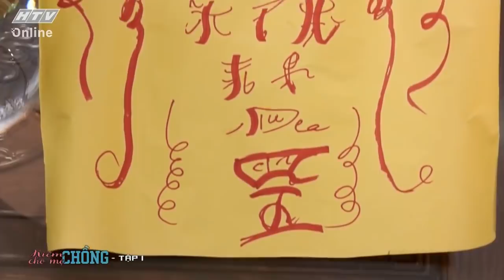Phim HTV - Kiếm Chồng Cho Mẹ Chồng - Tập 1 Full | Phim Mẹ Chồng Nàng Dâu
Kiếm Chồng Cho Mẹ Chồng là bộ phim tình cảm gia đình về mối quan hệ mẹ chồng nàng dâu kể về cô con dâu Bách Thảo (Yeye Nhật Hạ) cùng ba bà mẹ chồng.  Bách Thảo là một cô nàng phóng viên cá tính, khi gặp Thanh Tùng (Gin Tuấn Kiệt) - chàng trai hiền lành, đáng yêu, cô tưởng đâu sẽ có được một gia đình hạnh phúc viên mãn. Nào ngờ,  Bách Thảo choáng váng khi phát hiện Thanh Tùng có đến ba người mẹ, mỗi bà lại có tính cách khác nhau và đặc biệt là ba bà mẹ đều "đơn chiếc".
📣 Một mình chống chọi với ba bà mẹ chồng khó tính nên Bách Thảo quyết đi tìm chồng cho mẹ chồng. Bộ phim tình cảm mẹ chồng nàng dâu Kiếm Chồng Cho Mẹ Chồng hứa hẹn sẽ đem đến những màn drama đầy kịch tính xen lẫn những tình huống thú vị, hài hước, cười ra nước mắt.
👩‍👩‍👦‍👦 Các diễn viên tham gia trong phim: Phương Dung (Bà Mai), Phi Phụng (Bà Cúc), NSƯT Cát Tường (Bà Trúc), Trung Dân (Ông Bách Chiến), Hứa Minh Đạt (Ông Bách Thắng), Yeye Nhật Hạ (Bách Thảo), Gin Tuấn Kiệt (Thanh Tùng), Tiến Dũng (Bách Khoa), Chế Nguyễn Quỳnh Châu (Toàn Thư), Bảo Trí (Ông Quyền), Lê Thùy Linh (Cẩm Chướng), Kiều Ngân (Anna), Nguyệt Tiên (Gia Mỹ),...
0:00 Phim HTV - Kiếm Chồng Cho Mẹ Chồng - Tập 1 Full | Phim Mẹ Chồng Nàng Dâu
10:00 Đón xem phim Mẹ Trùm
20:00 Đón xem phim Tạp Hóa Năm Châu
30:00 Đón xem phim Mẹ Trùm